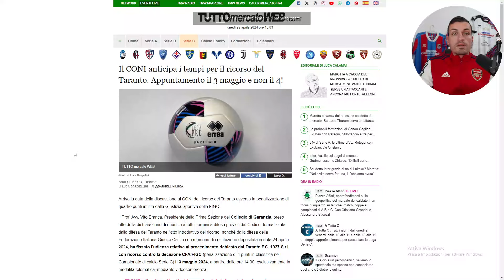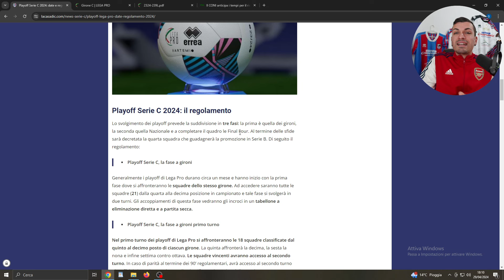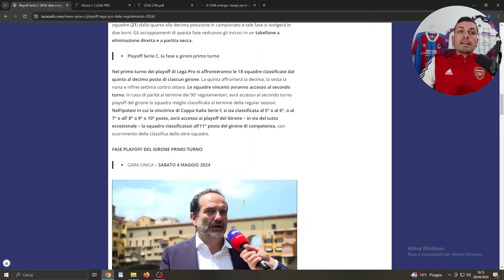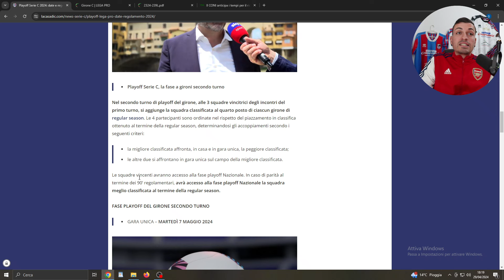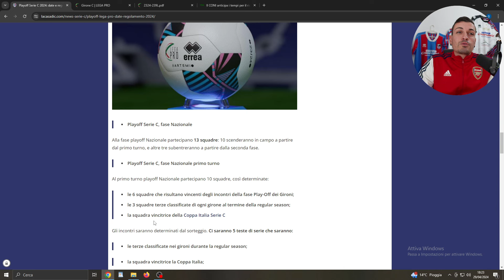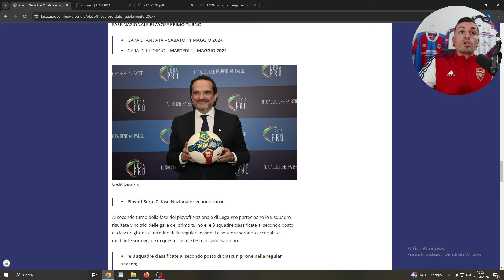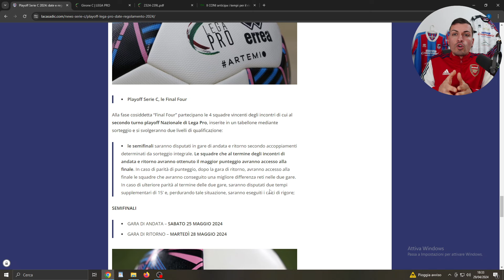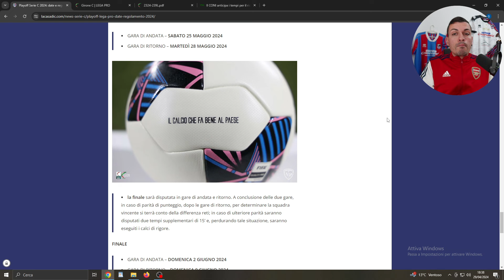REGOLAMENTO E DATE PLAY-OFF SERIE C!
Il Taranto fa slittare i Play-off e rischia di complicare la situazione dell' Avellino, del Benevento e della Casertana.